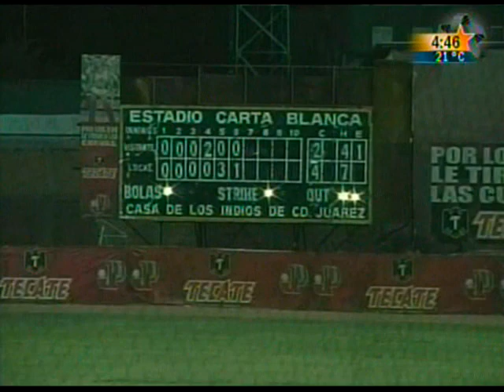Acciones del Campeonato Estatal 2008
Indios de Cd. Juárez Vs. Faraones de N.C.G. jugado en el Cruz Blanca de Cd. Juárez